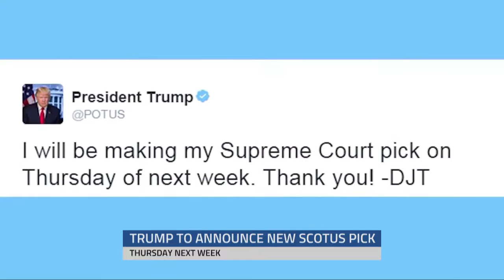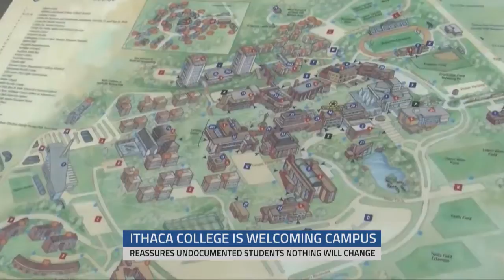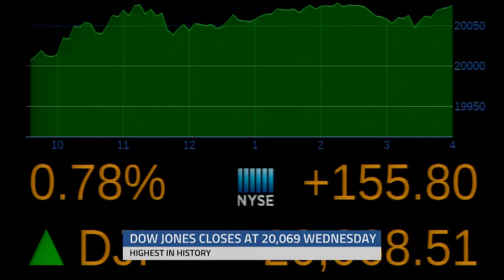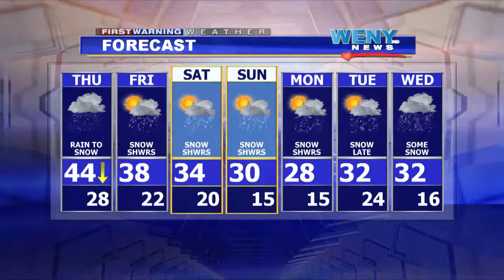Webcast 1 26